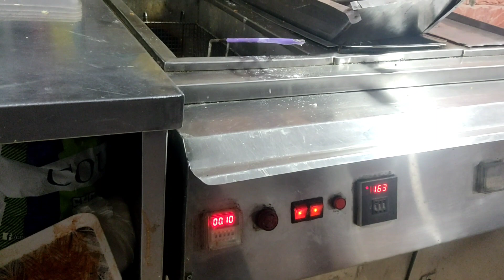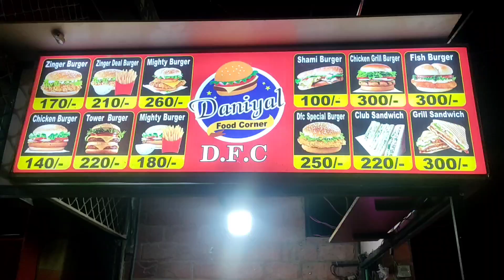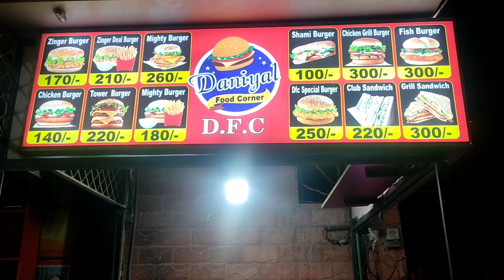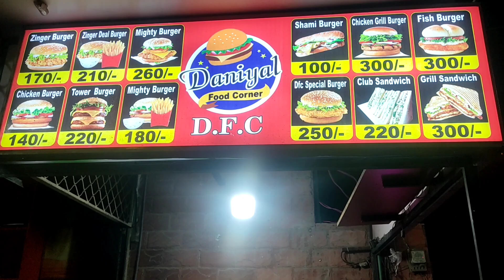Street food | Zinger Burger | The Crazy Films